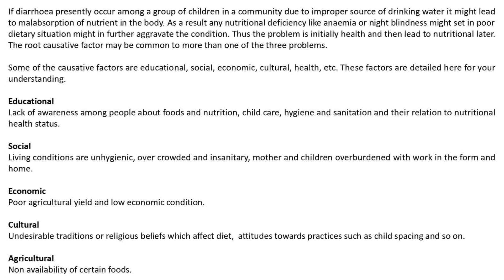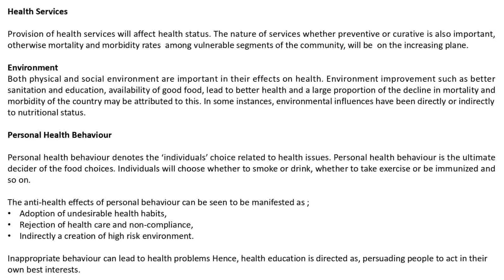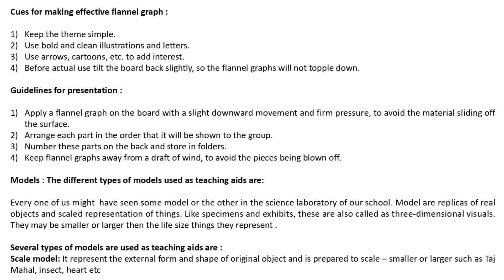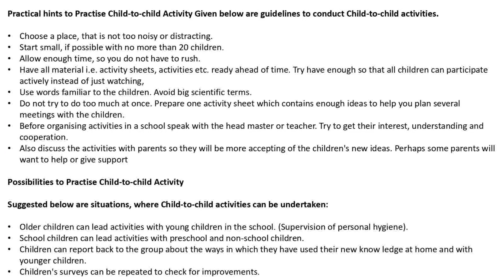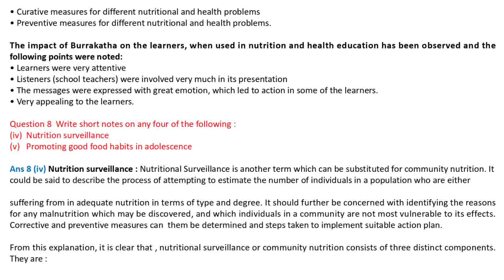DNHE 03 Dec. 2023: Test Your Skills with Solved Questions|| DNHE 3 PREVIOUS YEAR QUESTION PAPER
Suggested Videos
IGNOU DNHE - online class
DNHE 1 - Lecture 3 Unit 2 - The Macronutrients I Carbohydrates and Water
Start earning in 6 months. Courses in nutrition and dietetics. 100% Placement As...
DNHE -1 Nutrition and health education (diploma) 2023 June Exam
dnhe 4 project work @99rs only pdf available
DNHE

ignou grade card update
ignou hall ticket
ignou hall ticket kab aayega
ignou hall ticket kaise nikale
ignou news
ignou news update
ignou result update
ignou revaluation result